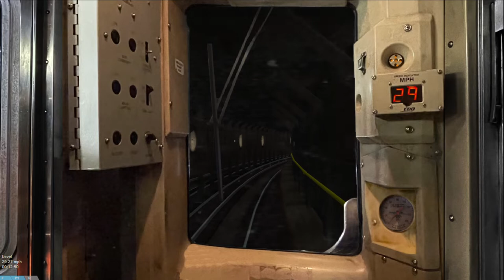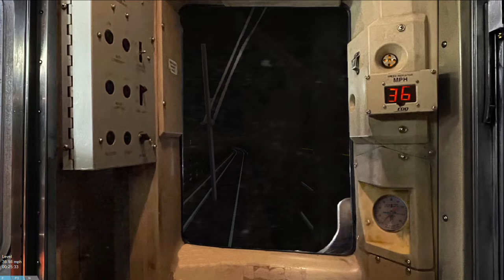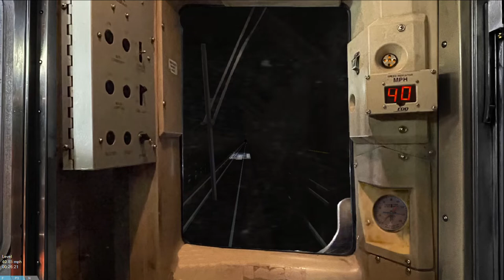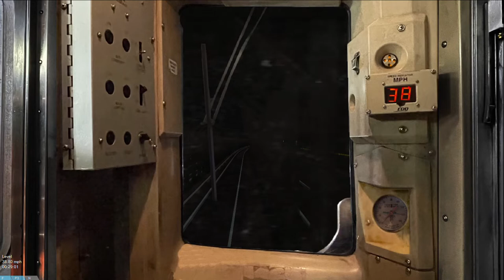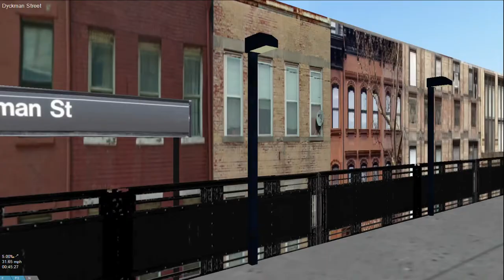OpenBVE HD: R62A (9) Skip-Stop Express Showcase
With permission from Miles, I was allowed to record a video up to Dyckman Street, I wanted to do something "different" by taking the Skip-Stop "Express" part very literal.

I ran an older version of the (1) which was still based off 7th Avenue Express

I ran the route from South Ferry Loop to Dyckman 200th Street stopping at
Rector Street
Chambers Street
14th Street
34th Street - Pennsylvania Station
Times Square 42nd
72nd Street
96th Street
103rd Street
110th Street - Cathedral Parkway
116th Street - Columbia University
125th Street
137th Street - City College
fought with some code at 145th Street
Washington Heights - 168th Street
181st Street - George Washington Bus Terminal
191st Street
and finally flew-by Dyckman Street

This Route is still a work in progress and more details will be added soon